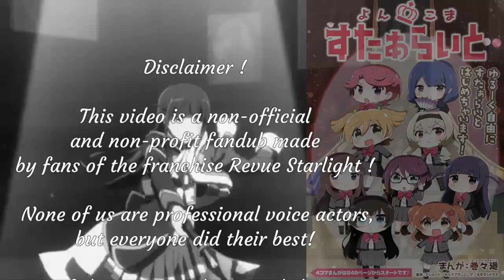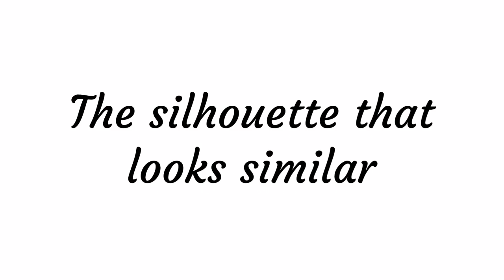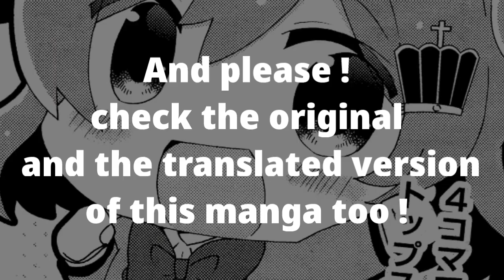4-KOMA STARLIGHT [FANDUB] CHAPTER 1 : Nice to meet you!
Hello! Serena here!

Do you have any Revue Starlight related dub idea ? Share it with us in the comments!

Cast :

Karen : Ignite
Hikari : Meep
Mahiru and Junna : Rowan
Nana : Nykk
Futaba : Daria
Kaoruko : Ten
Claudine : Serena (Oh that's me :0)
Maya : Asmodian
Narrator : Alice

Note :
It may not seems too professional, but we are just starting! Chapter by Chapter, we will improve! So thank you again for your love and support! It helps more than you think!

(OH and it's Starlight "Scanlation". I made a small mistake in the intro ;-;)